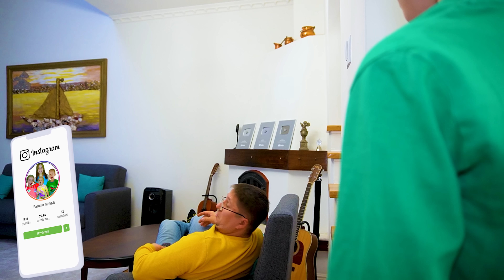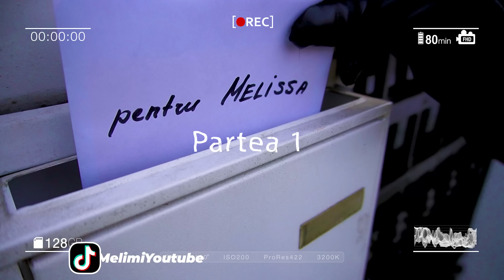⏰ 24 ORE într-o CULOARE 🎨 în BUCĂTĂRIE 👨🏻‍🍳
⚠️ ATTENTION! ⚠️

⚠️ ATENȚIE! ⚠️